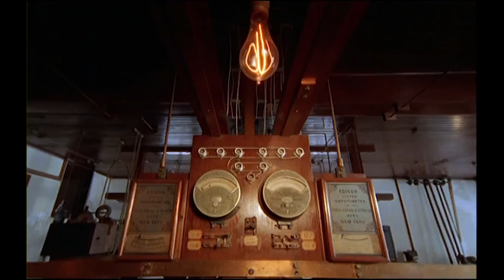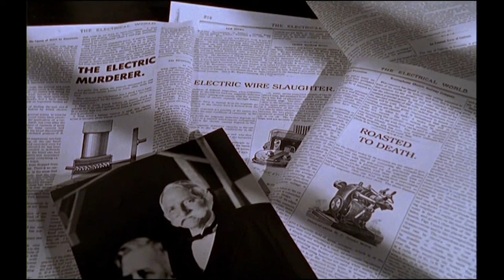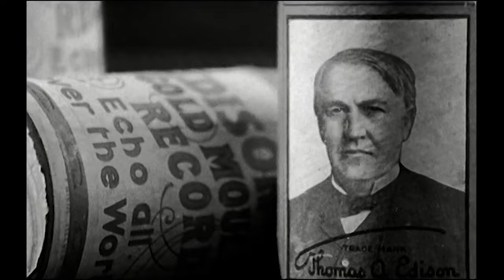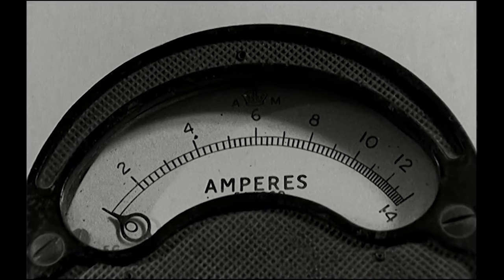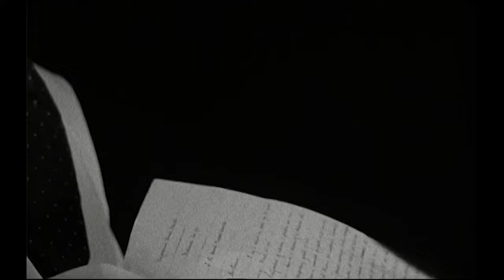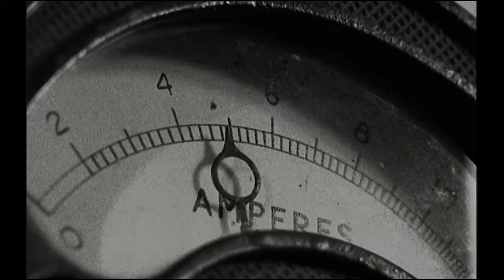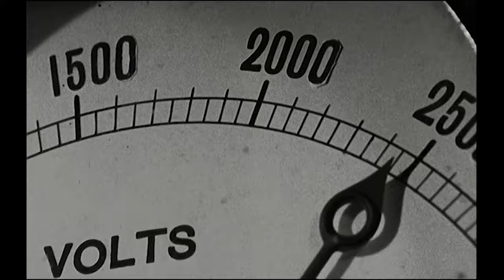Science Of Death: The Dark Origins Of The Electric Chair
In 1880 two men, Edison and Westinghouse, were battling to provide electricity for America. Edison’s system was low-voltage and dependable, Westinghouse’s was unpredictable and potentially deadly. Edison volunteered his rival’s Alternating Current system to power the first ever electric chair, ensuring Westinghouse would both foot the bill and field the negative publicity. Regrettably, the current’s voltage had been overrated and the convict’s death was not instantaneous.

Progress is part of the History Hit Network.

Discover the past on History Hit with ad-free exclusive podcasts and documentaries released weekly presented by world renowned historians Dan Snow, Suzannah Lipscomb, Matt Lewis and more.